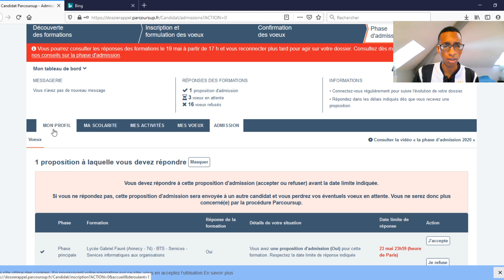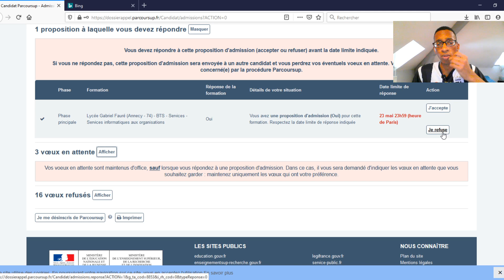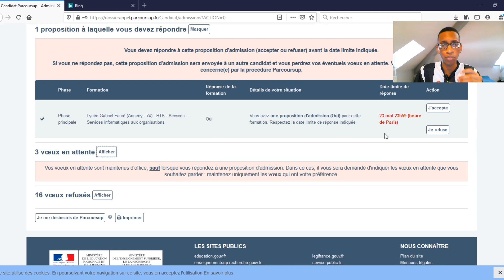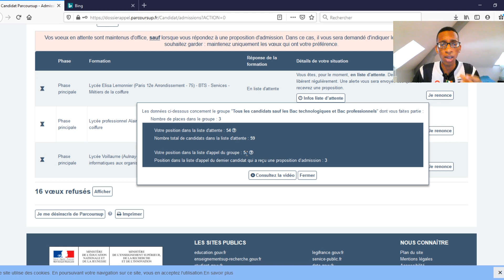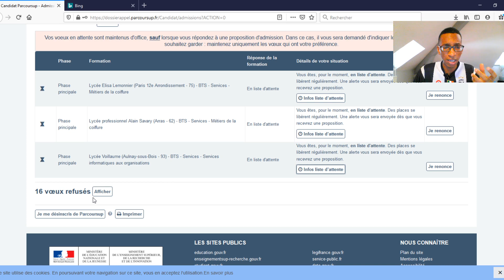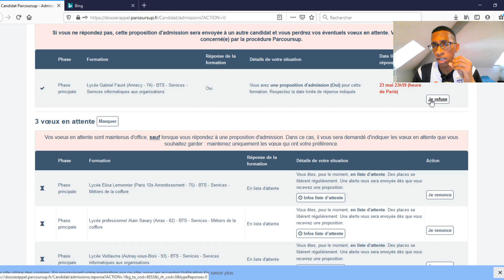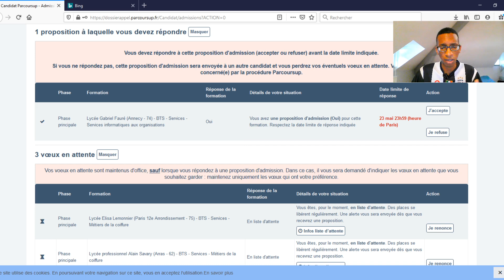RÉPONSES DES ECOLES SUR PARCOURSUP : COMMENT ça MARCHE?, OUI, NON, LISTE D'ATTENTE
Réponses des écoles Sur ParcourSup : Comment ça Marche ?
Je t'explique dans cette vidéo.
On parlera des propositions d'admission, de la liste d'attente